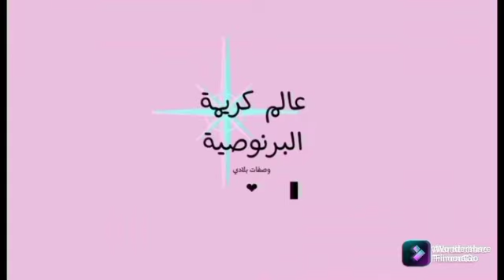💥 طورطة بالبرتقال( الليمون) 🍊🍊 بثلاث طبقات وبطريقة مبسطة 😋 لذيذة جدا تستحق التجربة 👌👌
Meknès